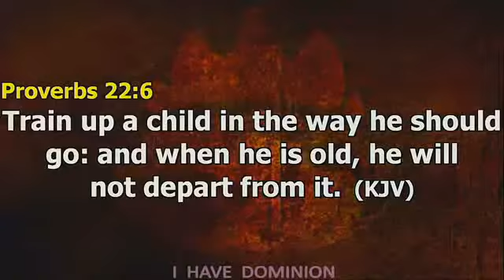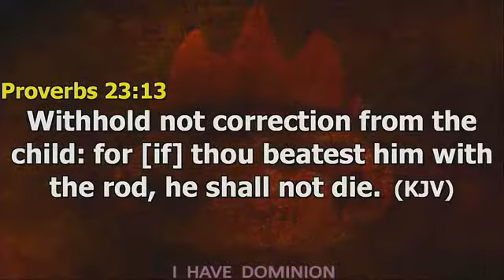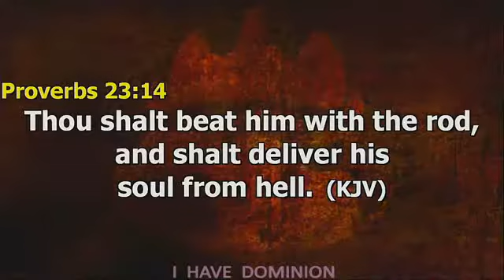Covenant Parenting - Pst Joseph Ajibade - Sep 8th 2019